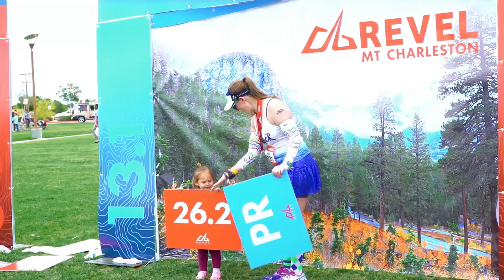2016 REVEL Mt Charleston Half Marathon: Valerie Hughes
Valerie Hughes in the 2016 REVEL Mt Charleston Half Marathon.